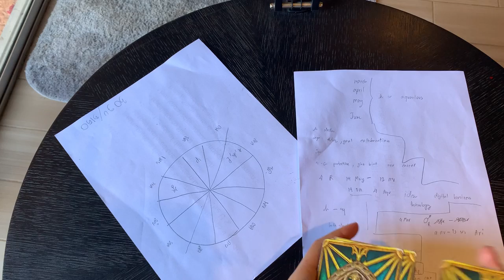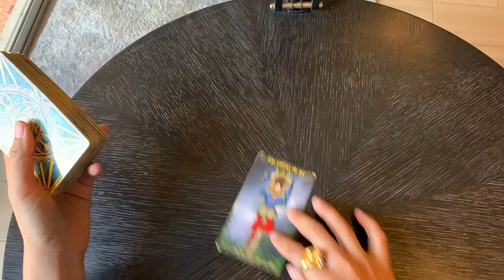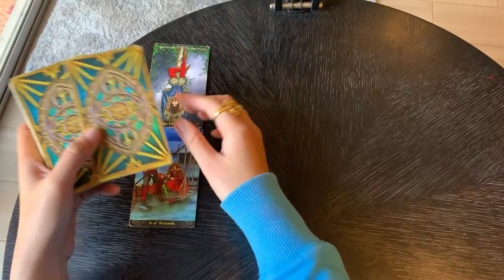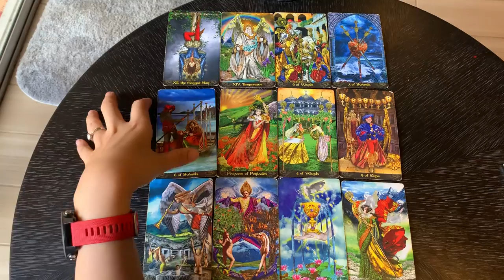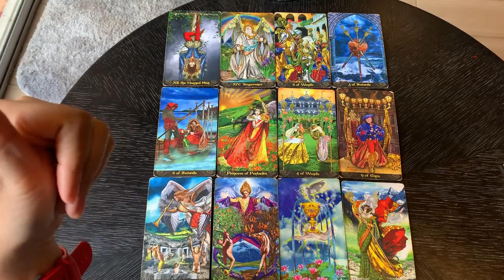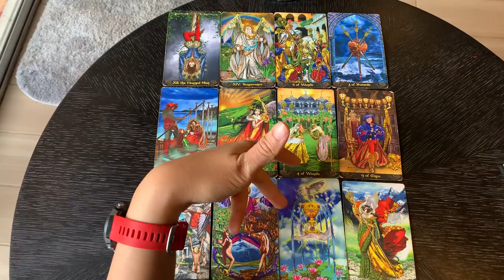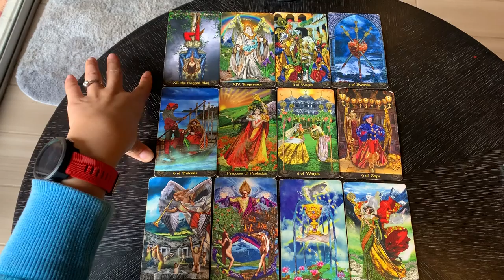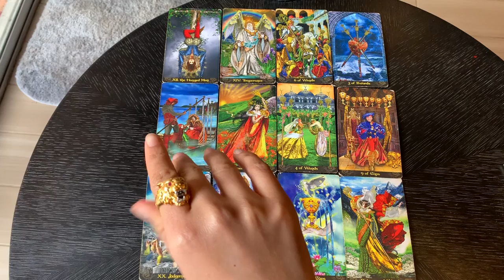ดูดวงราศีเมถุนรายปี 2563 ✨ ปีทองเรื่องการเงิน เสี่ยงโชค ลงทุน มีคนให้เงินมา ✨